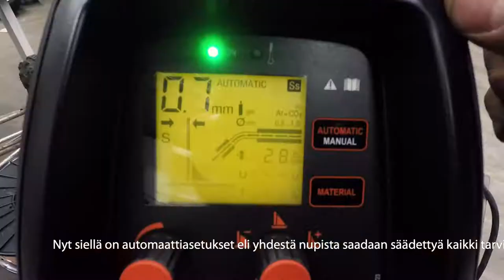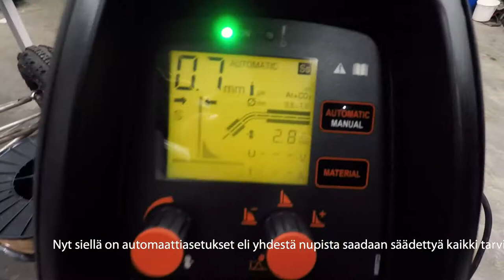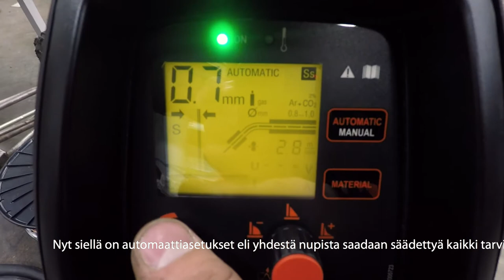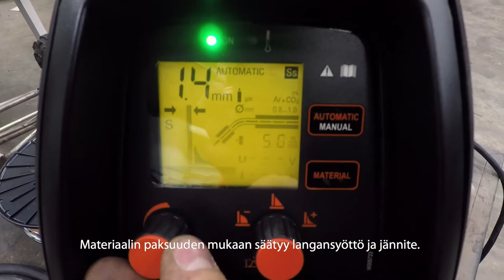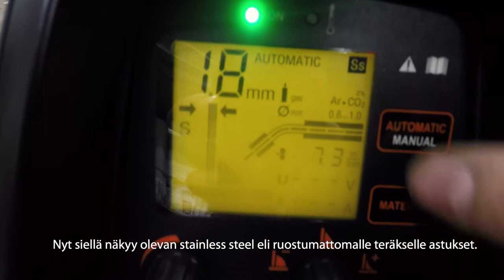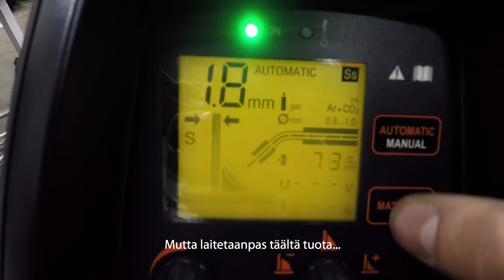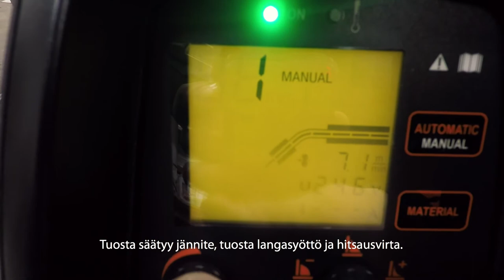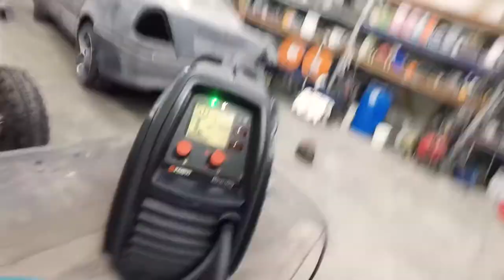Taitaja2021 Oulu – yhteistyössä Kemppi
Kemppi on Taitajan kumppani levy ja hitsaus -lajissa.

Videolla Juho Nissinen, Taitaja 2016 -kisan Levy ja hitsaus -sarjan voittaja, demonstroi, miten autoa voi korjata hitsaamalla. Hän on saanut lajin pääyhteistyökumppanilta Kempiltä kompaktin Minarc Mig Evo 200 -hitsauslaitteen Suomi100 -väreissä käyttöönsä pajalleen.